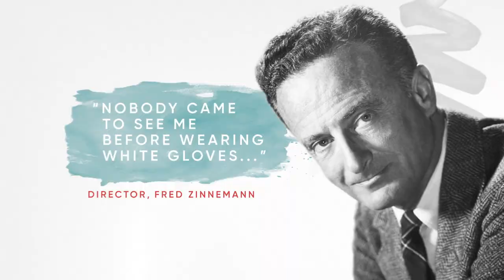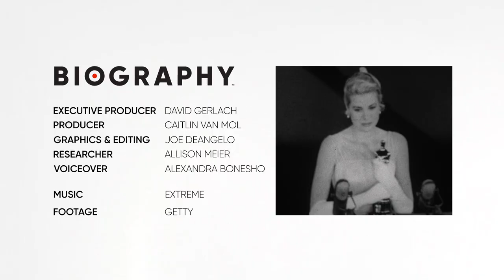Grace Kelly: Elegance & Grace | BIO Shorts | Biography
Grace Kelly - the epitome of elegance and, yes, grace. Even before she became a Princess, one signature accessory helped define her iconic style - a pair of white gloves.